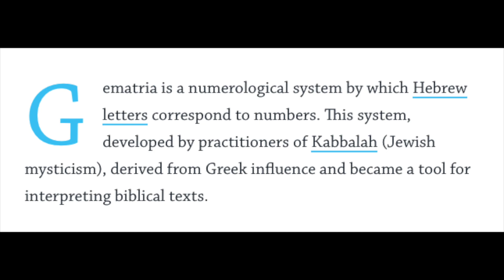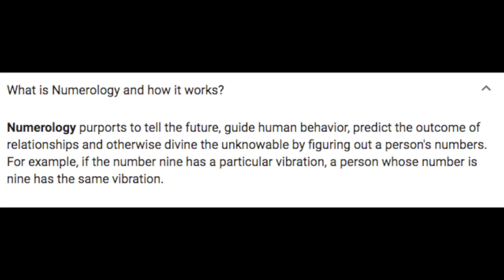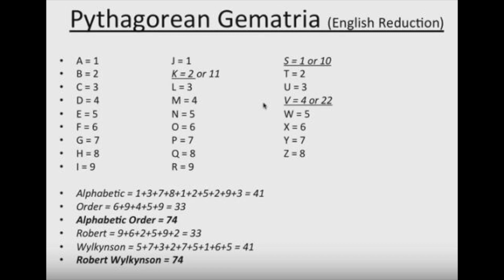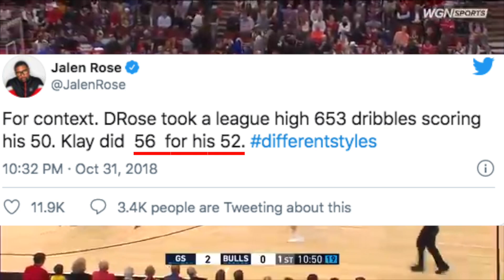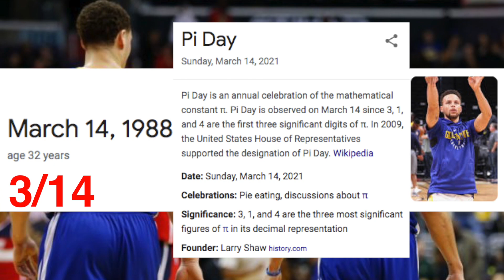Klay Thompson 14 Threes | Klay Thompson 52 Points | Klay Thompson Warriors vs Bulls | Gematria NBA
00:00 Intro
02:15 Gematria Tutorial
05:29 Breakdown

October 29, 2018, Klay Thompson, The Golden State Warriors’ the second splash bro, would suprass the first splash bro’s, Steph Curry’s, NBA record of most 3 point field goals made in the game with 14. 52 points on 56 dribbles in within 3 quarters, and only 26 minutes and 33 seconds of game time played. This performance from behind the arch has already been etched in the history books and maybe him and only Steph will be able to break this record. But was this showcase of shooting the long ball purely organic? Or scripted like the rest of the major sports performances I have broken down on this channel so far. Today I will continue to show you the scripted theatrics in the sports world and breakdown how this was ritualistically performed to continue to mock the viewers fans of basketball. Continually reminding the awake that many sports fans are still under the illusion of the bread and circus charade. But to understand the method behind this madness, you must understand the spiritual alphanumerical system known as Gematria.

What made this game vs the chicago bulls historic was that Klay Thompson made 14 3 point fields in one game. Breaking Steph Curry’s record of 13. The word Fourteen equals 41 in Reduction Gematria which connects to Golden State that equals 41 in the same cipher.

In total, Klay scored 52 points off 56 dribbles in the game. Klay Thompson equals 52 in Reduction but also 56 in reverse reduction.

Klay Thompson is also the son of former NBA player Mychal George Thompson. And his name equals to 239 in English Ordinal Gematria. This is note worthy because 239 is the 52nd prime. Which goes back to Play Thompson summing to 52. This game seemed to be a tribute to his father. One could surmise that Klay was born to play pro basketball. Klay’s 28th birthday  was February 8, 1990. which can be written as 2/8 or 8/2. Pro Basketball equals 82 in reverse reduction. Reflection of numbers are significant to the various codings in sports.

To solidify his destiny of being a splash brother, He was even born to play with Steph Curry, who was born on Pi Day, or March 14, or 3/14, like 3.14.

His full name Klay Alexander Thompson equal 314 in reverse english ordinal cipher. Also This accomplishment came 263-days after his birthday.  263 is the 56th prime.

The reason why this was a tribute to his father Mychal Thompson, is because if you had up the total score of both teams its equals 273. From Mychal’s birthday on January 30th, the game was played 273 days from his age.

And notice Mychal was 63-years-old, October 29th leaves 63-days left in the year.

Some more obvious scripting comes from the all important number of the NBA. 113. The National Basketball Association equates to 113 in the reduction cipher. And if you notice, Klay broke the All-Time record for 3 pointers made in a game with a shot that gave the warriors 113. But that doesn’t stop there, even for professional basketball players, making 14 3 point shots in a game is very difficult and maybe close to improbable, even against the lowly bulls. But interestingly enough, Magnetic Basketball equals 113 as well in the reverse reduction cipher. That potentially means that Klay’s historic performance was HELPED with magnetic technology in the basketball and/or rim to accomplish this feat. So much for organic and pure basketball at the highest level of competition.

klay thompson 14 threes,
klay thompson 52 points,
klay thompson 52 points vs bulls,
14 threes klay thompson,
14 threes in a game,
warriors klay thompson 14 3 pointers,